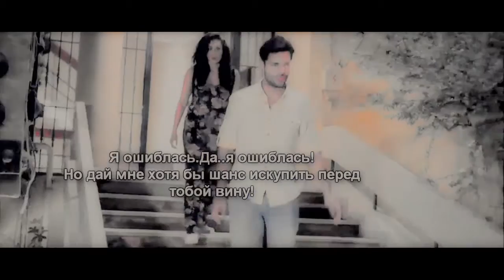"Два сердца" 8 часть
для гр вк "Вишнёвый дом"